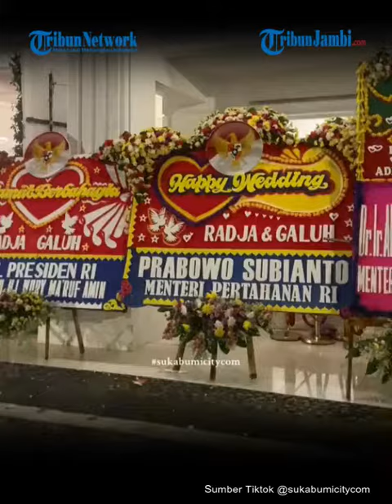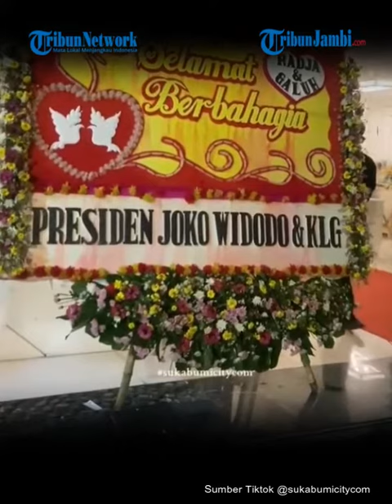Viral Pernikahan Sultan Sampai Ucapan dari Jokowi dan Prabowo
Pernikahan merupakan salah satu momen sakral dalam kehidupan seseorang.